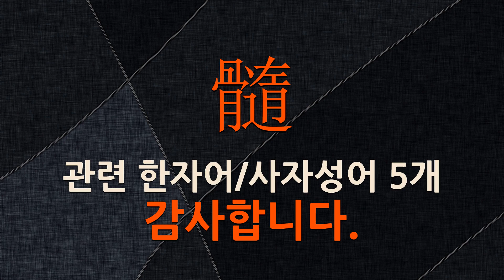髓(골수 수,뼛골 수)에 관한 한자어/사자성어 5개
髓(골수 수,뼛골 수: 골수, 응고체(凝固體), 뼛속에 차 있는 누른 즙액(汁液), 마음속, 사물의 중심이 되는 주요한 부분)에 관한 한자어 및 사자성어를 자세하게 풀이해 드립니다.

[髓(골수 수,뼛골 수)에 관한 한자/한자어/사자성어 목록: 5개]
1) 怨入骨髓(원입골수): 원한이 골수에 사무친다는 뜻으로, 몹시 원망함을 이르는 말. ≪사기≫ (진본기(秦本記))에 나오는 말이다.
2) 痛入骨髓(통입골수): 억울하고 분한 마음이 골수에 깊이 사무침.
3) 病入骨髓(병입골수): 병이 골수 깊이 스며들 정도로 뿌리 깊고 중함.
4) 血怨骨髓(혈원골수): 피의 원한이 골수에 맺힌다는 뜻으로, 뼈에 사무친 깊은 원한을 이르는 말.
5) 恨入骨髓(한입골수): 원한이 뼈에 사무침.